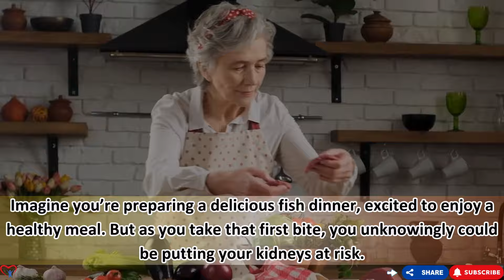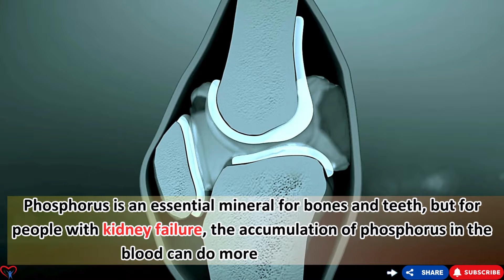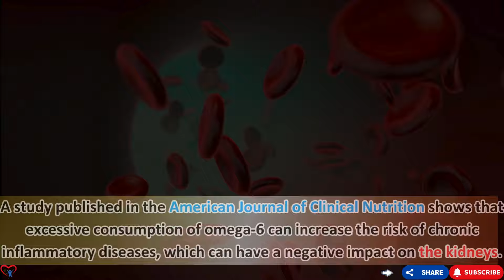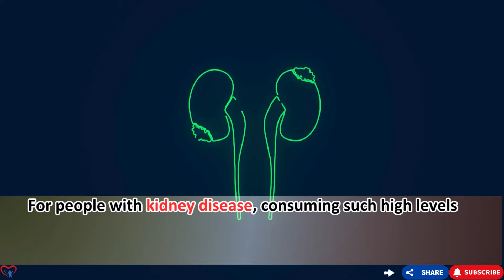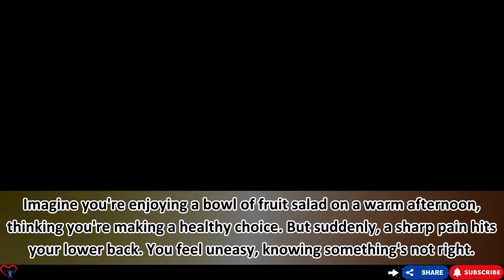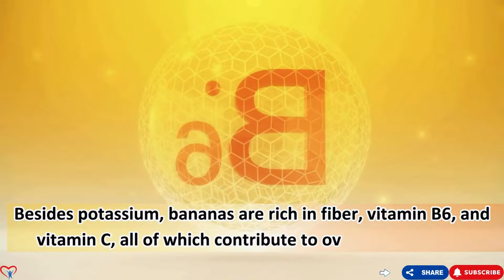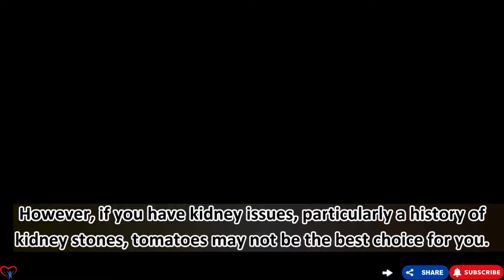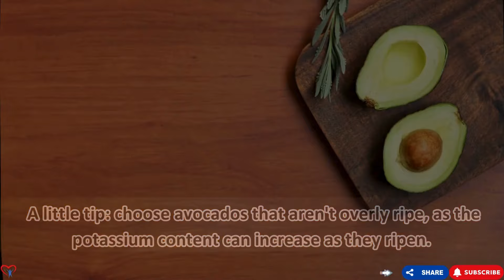35,5M Of Patients HAVE KIDNEY DISEASE Because Of This Toxic FISH | Vitality Solutions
🎯Click on this link and I will answer for you:
1️⃣ Did you know that with just 1 pill a day, your liver will have to work 2-10 times harder?
2️⃣ Is your body always lethargic, tired and lethargic; your energy is decreasing?
3️⃣ Do you want to lose a few pounds in just 55 days?

35,5M Of Patients HAVE KIDNEY DISEASE Because Of This Toxic FISH | Vitality Solutions
Protecting kidney health is crucial, especially after 50, when kidney function may need extra attention. This video highlights seven types of fish to avoid for better kidney health. Some, like canned tuna and farmed salmon, may seem healthy but can be harmful due to high toxins, sodium, or minerals that burden the kidneys.

According to the National Kidney Foundation, one in three adults over 50 is at risk for kidney disease. Certain fish contain high levels of phosphorus, purine, and other compounds that can stress the kidneys, leading to complications like high blood pressure or chronic kidney issues.

For better kidney health, this video offers alternatives to these risky fish and practical tips, such as choosing lower-sodium or fresh fish. We’ll also share cooking methods like soaking fish in water or lemon juice to reduce sodium and toxins.

Stay informed about your kidney health. Watch until the end for the seven fish to avoid and better options that support kidney function. Keep your kidneys healthy to maintain balance and well-being every day.
00:00​ - Introduction
01:11 -  Canned tuna.
03:39 - Farmed salmon.
05:30 - Black cod.
07:37 - Flounder.
09:29 - Anchovies.
11:56 -  Salted herring.
13:42 - Swordfish.
"Our video content includes references from nutritionist Dr. Babarra O'Neill and references from research organizations.